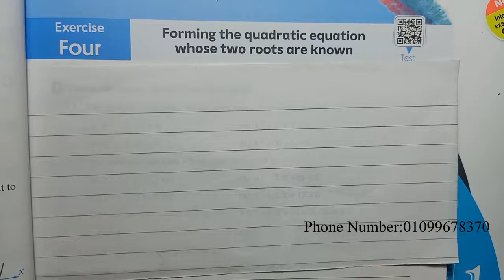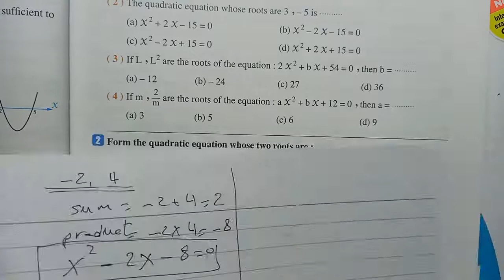Forming the quadratic equation whose two roots are known